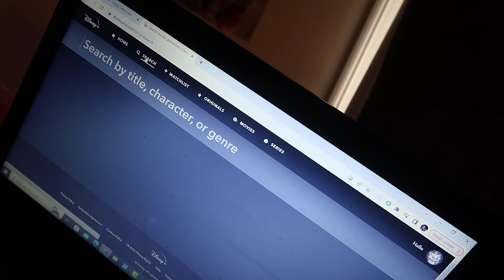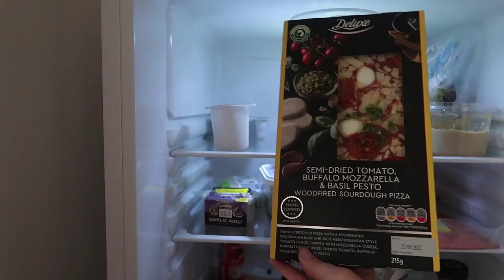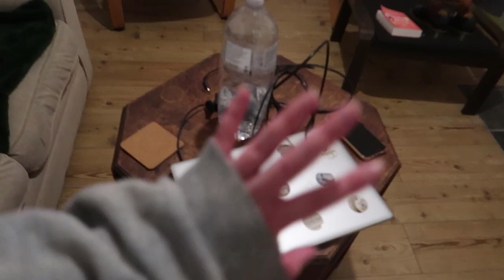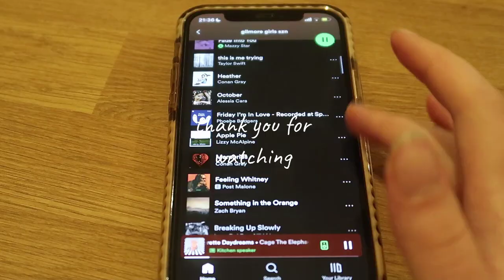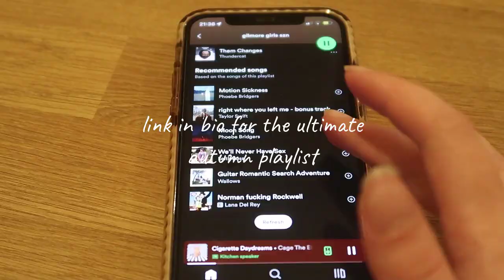my cosy autumn film day | Halle Georgia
me in different fonts:
vinted: hallegeorgia

about moi:
hi, i'm halle. I'm 19 years old based in bath, england.
i am a second year university student studying forensic psychology
i have a calico cat called phoebe who i spend most of my time with
in my free time i like to sew, play the piano and sing
my videos include covers, vlogs and dyeing my hair

hive count:
343